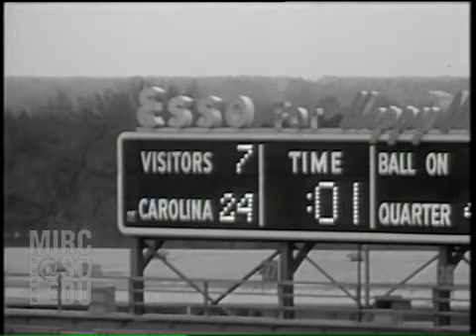1958 USC Football--USC vs Wake Forest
This reel contains the complete play-by-play footage from the football game played between the University of South Carolina Gamecocks (white jerseys) and the Wake Forest University Demon Deacons (dark jerseys) on November 27, 1958.
The Gamecocks won the home game played at Carolina Stadium in Columbia, SC by a score of 24 to 7.
Notable Plays:
Runningback Alex Hawkins threw a 45 yd. bomb touchdown pass to other Gamecock runningback King Dixon on a spectacular halfback sweep pass play (14:41).
Gamecock defensive backs (#22 and #12) intercepted the Demon Deacon quarterback at 15:58 and 19:33.
Another halfback sweep pass play for a touchdown from Alex Hawkins to King Dixon (18:42).
Notable Players:
One notable player from this footage is University of South Carolina offensive lineman Ed Pitts. One of the finest linemen in program history, Pitts was first-team all-ACC in his final two years and an All-American in 1959.
Another notable player is halfback King Dixon, named Academic All-ACC in 1956, 1957 and 1958, and who was tri-captain on this team and playing his final game in this film. Along with the next notable player, Dixon and Hawkins were known as the Gamecocks' "touchdown twins".
One of only two Gamecocks to ever be named conference player of the year, University of South Carolina runningback Alex Hawkins took the ACC’s prize in 1958 and was also named a third-team All-American. He ended with 1,490 career yards and led USC to 19 wins in three years – at the time, it was the second-most successful three-year period in
program history, behind 20 wins from 1924-26.